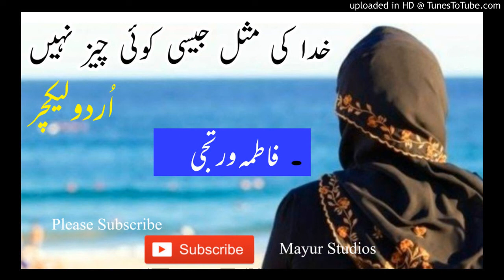Khuda Ki Misal: Understanding the Divine Example.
In this video, we delve into the profound concept of "Khuda Ki Misal" (The Example of God). Join us as we explore the significance and interpretations of this divine example in various spiritual and religious contexts. Through insightful discussions and reflections, we'll uncover how understanding Khuda Ki Misal can enhance our spiritual journey and connection with the Divine. 👇👇👇